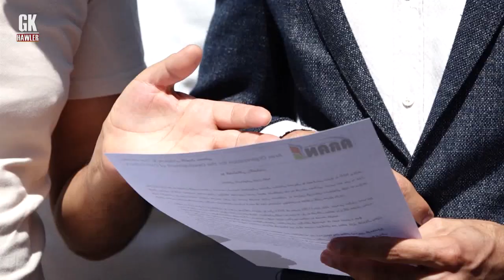hawl u ledwan daxazeakane xalke koya 31 8 2021